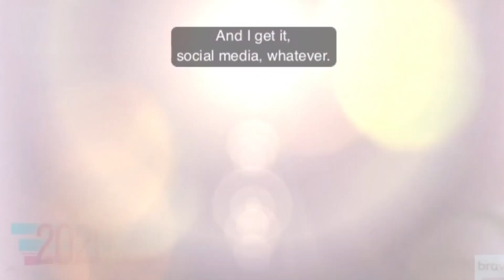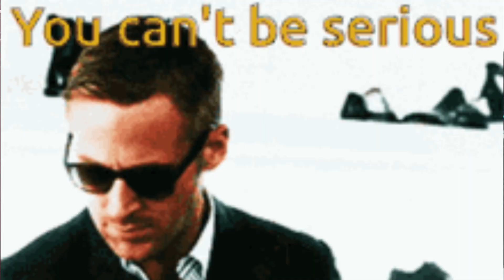Summer house Martha's Vineyard season 1 episode 2&3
I give a brief summary of the aired episode and give my personal thoughts, opinions and reaction to the episode. This isn't facts it's just commentary.